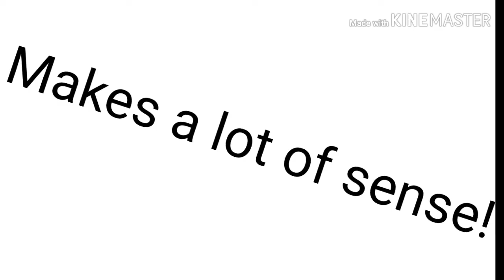Another Thing For CrazyCatLover56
Makes a lot of sense!